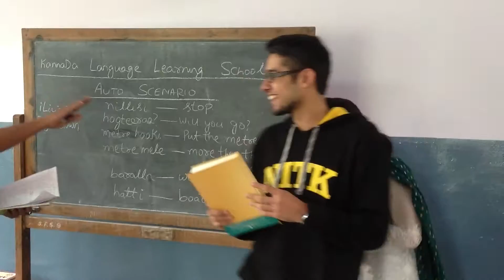June Spoken Kannada Conversation - 06